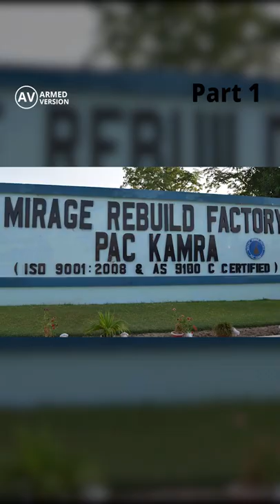Why PAF build mirage rebuild factory Part 1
Armed Version

Mirage Rebuild Factory, known as MRF, is a dynamic setup that undertakes variety of aircraft and engine overhauls. The setup became a bench mark of MRO for western systems technology through overhauling of Mirage aircraft for the last four decades. The factory undertakes complete MRO solution from testing to overhaul of Aircraft components and major inspections of fixed wing aircraft.

MRF is responsible for structure repair of western platforms and weapon systems of PAF. This also includes damage analysis and formulation of repair schemes. These capabilities were instrumental in the recovery of Saab aircraft.

MRF has pioneered aviation coatings for airborne platforms of PAF and its upgraded facility meets European aviation standards.

MRF also upgraded PAF’s vintage platforms with modern Avionics suite along with weapon integration. Air to Air Refueling capability in Mirage aircraft was undertaken by acquiring state of art capabilities by MRF. MRF is also pursuing establishment of repair facility for 4th generation helicopter to position PAC in MRO for rotary wing platforms.

In this regard, PAC will become an approved supplier for Leonardo helicopter division and creation of a recognized maintenance center will serve as a regional hub for all types of scheduled inspections and depot level repairs.

Besides overhauling Mirage aircraft, MRF also overhauls a variety of jet engines for PAF fleet with a comprehensive setup for inspection, repair, and refurbishment of engine parts. This includes, overhauling of engines of Mirage, F-16, C-130, Karakoram-8 and T-37 aircraft. A total of 170 engines are overhauled at MRF every year.